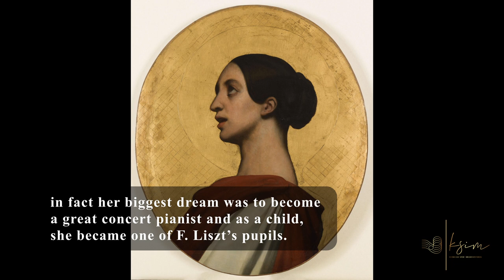Alza! Pepita!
A short video celebrating 200 years from the birth of the Spanish composer Pauline Viardot Garcia.

Video: ©Monica Tomescu-Rohde